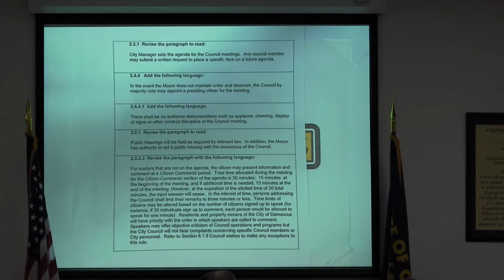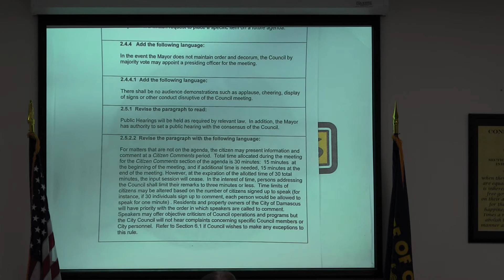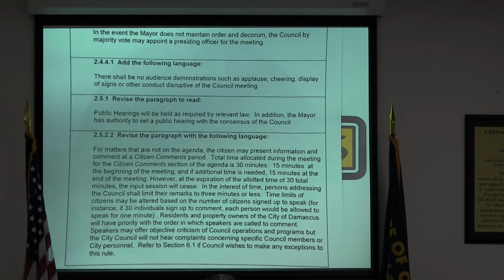No Audience Demonstrations such as applause, etc.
Mary Wescott and her Team Secret now silence citizens.  I guess Don Arbuckle can't come to council meetings.